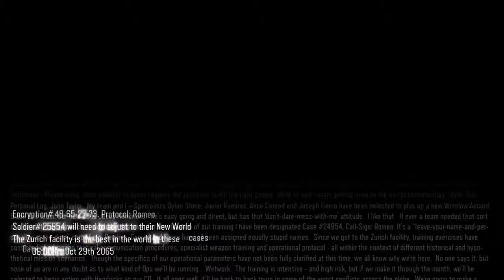Call of Duty®: Black Ops III New World Part 1